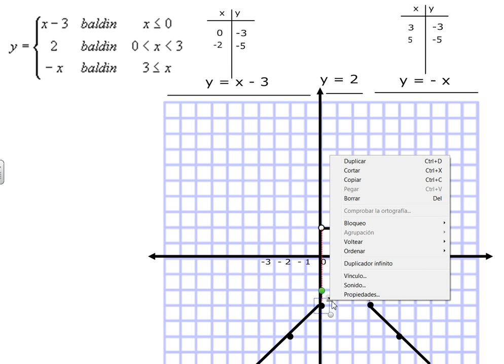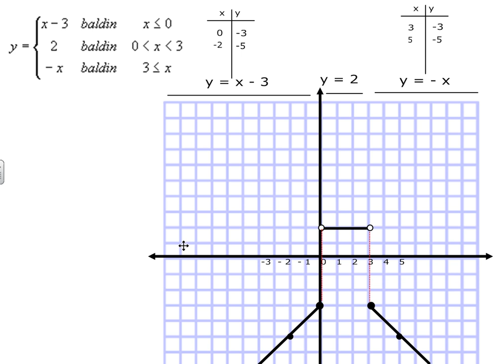Funtzio linealen zatikako funtzioa.avi